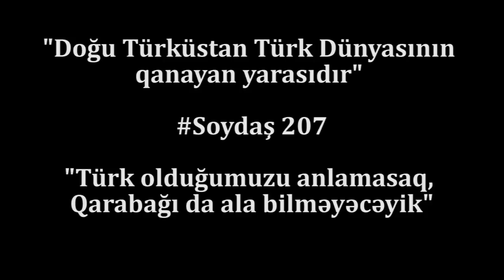"Ərdoğanın Çinə gedib "Kardeşlerimiz burada huzur içində yaşıyor" deməyindən şok oldum"-SOYDAŞ 207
"Türk olduğumuzu anlamasaq, Qarabağı da ala bilməyəcəyik"-SOYDAŞ 207